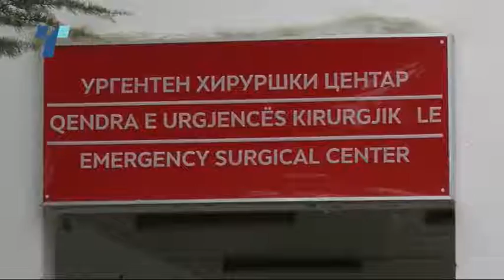Двајца повредени се борат за живот во Клиничкиот центар